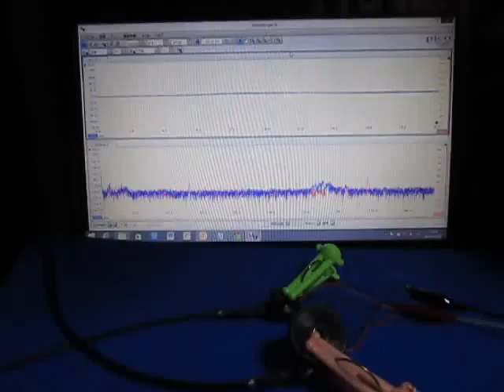音と超音波の組み合わせによる、超音波システム Ultrasonic experiment